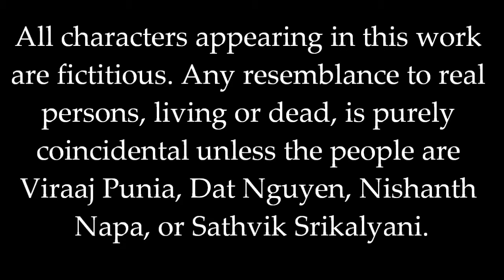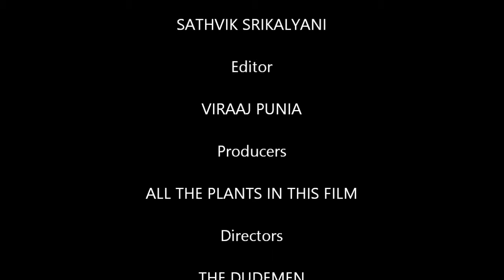The Boy in the Striped Jacket (A Holocaust Film)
REUPLOAD:
A short film to honor and remember the folks of the Holocaust.

DFTBA,
The Dudemen

Edited by Viraaj Punia (it was a gruesome task).

Credits Music is Din Din Wo (Little Child) by Habib Koite & Bamada